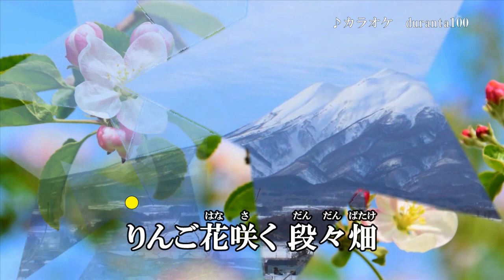『らっせら吹雪』津吹みゆ カラオケ 2020年2月19日発売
作詩：万城たかし　作曲：四方章人　編曲：南郷達也

「嫁入り峠」のカップリング曲です。

収録内容
1.嫁入り峠　作詩：万城たかし　作曲：四方章人　編曲：南郷達也
2.らっせら吹雪　作詩：万城たかし　作曲：四方章人　編曲：南郷達也
3.嫁入り峠　オリジナル・カラオケ
4.らっせら吹雪　オリジナル・カラオケ
5.嫁入り峠　一般用カラオケ1音下げ
6.らっせら吹雪　一般用カラオケ1音下げ